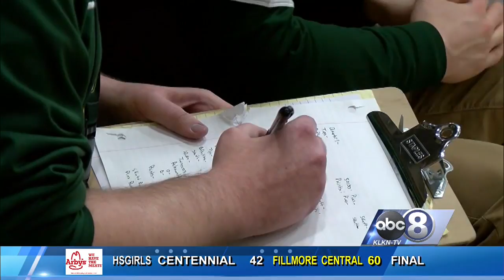Hayden Higgins Feature Story